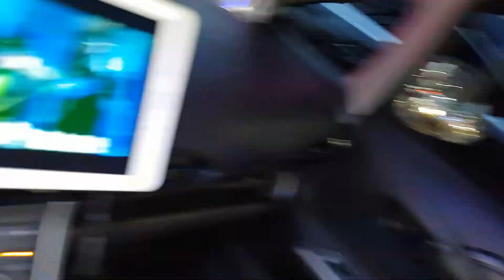夜夜夜夜 2004017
台中來的都沒有男朋友